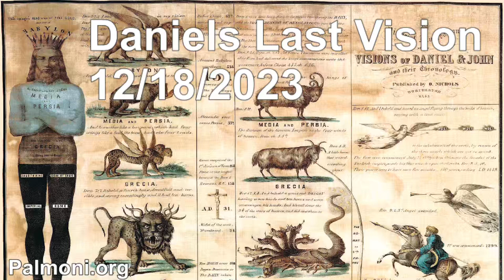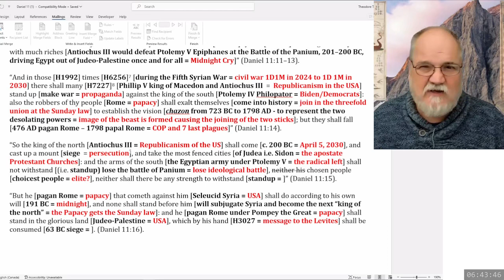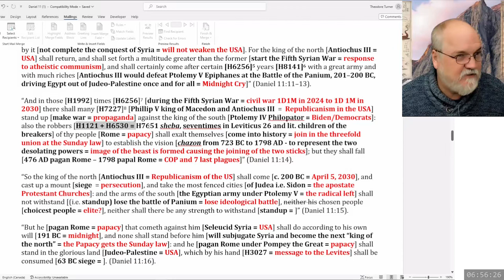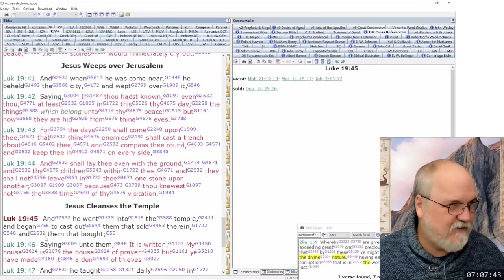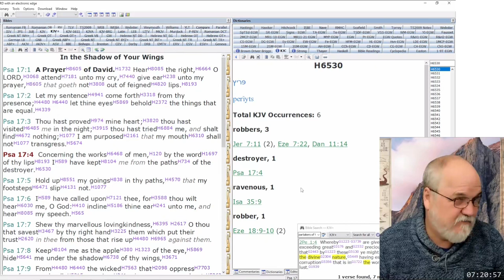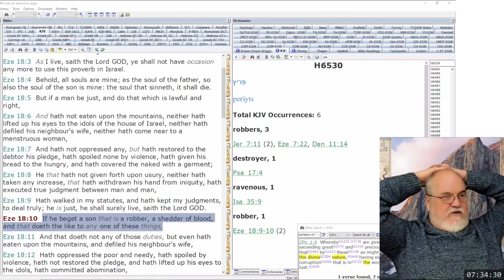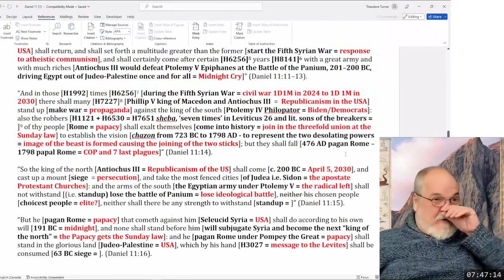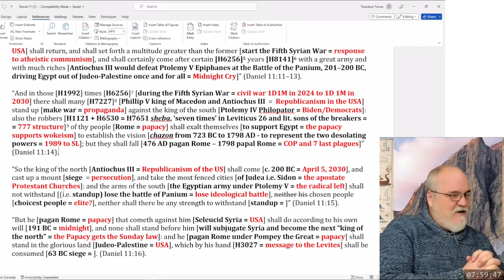2023 12 18 97. Daniel's Last Vision - Theodore Turner